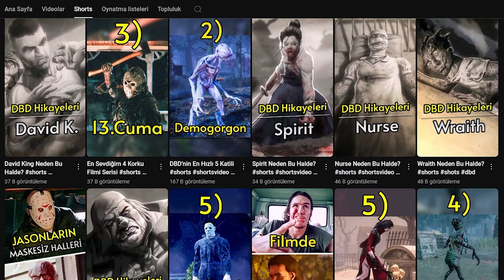Dead by Daylight YENİ MOD (IŞIKLAR SÖNDÜ) - Dead by Daylight TÜRKÇE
00:00 Giriş
01:07 Gameplay